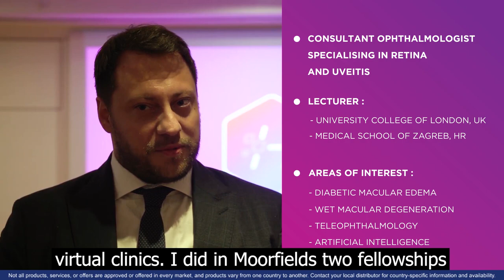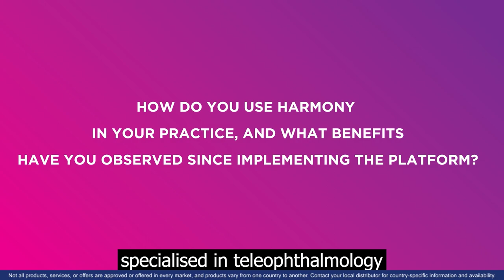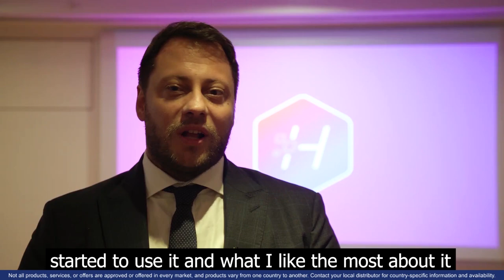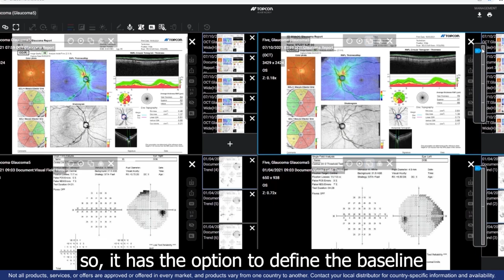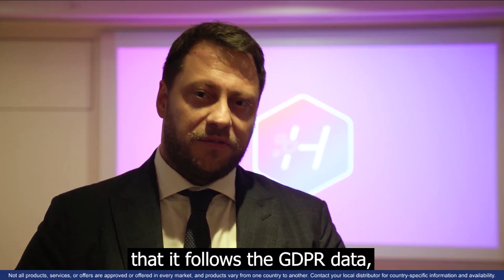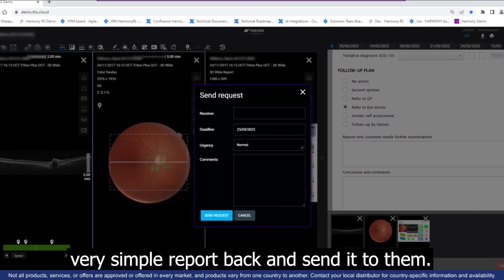Dr Lukic Testimonial – Topcon Harmony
Dr Marko Lukic, FEBO FASRS, consultant ophthalmologist specialising in retina and uveitis, has been an active Harmony user for several years.

Watch the video to learn more about how Dr Lukic uses Harmony, and how the software has increased clinical efficiency in his work.